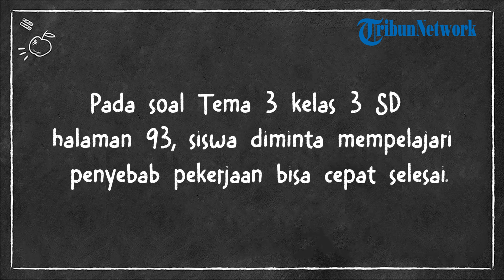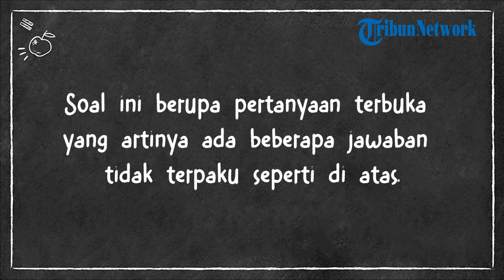Kunci Jawaban Tema 3 Kelas 3 Halaman 93 Kurikulum 2013: yang Menyebabkan Pekerjaan Cepat Selesai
TRIBUNNEWS.COM - Berikut kunci jawaban Tema 3 kelas 3 SD halaman 93 Subtema 2 Pembelajaran 4 Kurikulum 2013.

Pada soal Tema 3 kelas 3 SD halaman 93, siswa diminta mempelajari penyebab pekerjaan bisa cepat selesai.

Sebelum melihat kunci jawaban Tema 3 kelas 3 SD halaman 93, siswa diharapkan dapat terlebih dahulu menjawab soal secara mandiri.

Kunci jawaban ini digunakan sebagai panduan dan pembanding oleh orang tua untuk mengoreksi pekerjaan anak.

Kamu telah membaca cerita di atas! Diskusikan dengan temanmu! Apa yang menyebabkan pekerjaan cepat selesai!

Jawaban:

- Pekerjaan cepat selesai karena dilaksanakan secara bergotong royong. Gotong royong membuat masyarakat saling bahu-membahu untuk menolong satu sama lain.

- Gotong royong mengajari setiap orang untuk rela berkorban demi kepentingan bersama.

- Kebersamaan yang terjalin dalam gotong royong melahirkan persatuan sehingga mampu menghadapi permasalahan yang muncul.

Kamu telah mengetahui kegiatan gotong royong. Tuliskan contoh kegiatan tersebut!

Jawaban:

Di lingkungan tempat tinggal:

Memperbaiki tempat ibadah
Membangun jalan
Membersihkan selokan

Di rumah:

Membersihkan rumah
Merawat tanaman
Mencuci piring
Di sekolah:

Membersihkan ruang kelas
Membersihkan taman sekolah
Mengerjakan mading sekolah

Jawaban di atas hanya digunakan untuk memandu proses belajar anak.

Soal ini berupa pertanyaan terbuka yang artinya ada beberapa jawaban tidak terpaku seperti di atas.

(Tribunnews.com/Ifan)

Artikel ini telah tayang di Tribunnews.com dengan judul Kunci Jawaban Tema 3 Kelas 3 Halaman 93 Kurikulum 2013: yang Menyebabkan Pekerjaan Cepat Selesai,
Penulis: Ifan RiskyAnugera
Editor: Suci BangunDS

Editor Video: yohanes anton kurniawan